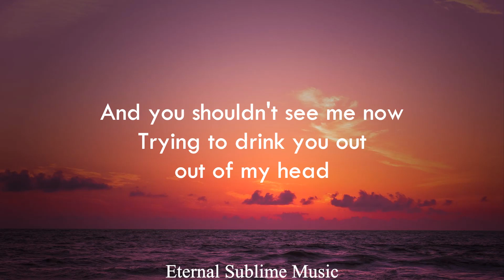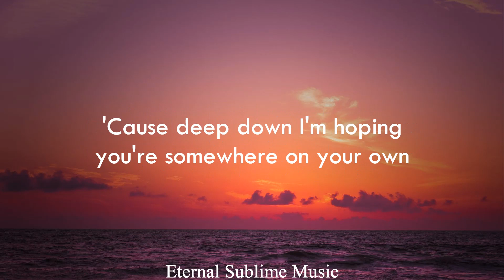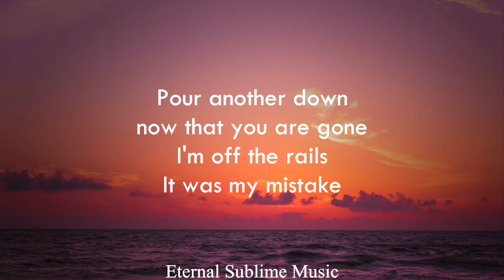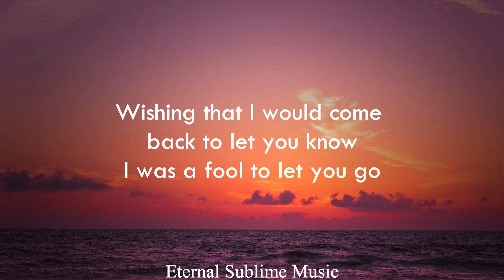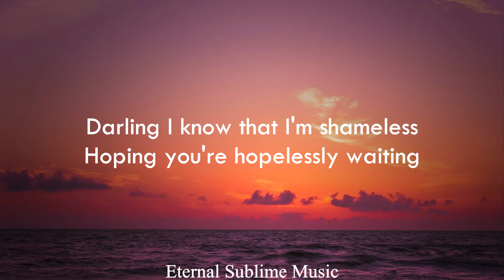Sandro Cavazza - Shameless lyrics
lyrics in full:

[Verse 1]
Better
You made me better
You brought the best out of me
I was better when I was with you
Closer
I've never been closer
To feel how it's supposed to feel
I was closer when I was with you

[Pre-Chorus]
And you shouldn't see me now
Trying to drink you out, out of my head
Pour another down, now that you are gone
I'm off the rails
It was my mistake

[Chorus]
Darling, I know that I'm shameless
Hoping you're hopelessly waiting
Wishing that I would come back to let you know
I was a fool to let you go
I know it's selfish
Yeah, I must be out of my senses
'Cause deep down I'm hoping you'rе somewhere on your own
Thinking of us still holding on, waiting
[Verse 2]
Wondеr
Have you found another?
Somebody who makes you happy
And gets you like I never did
Like I wish I had done?

[Chorus]
'Cause deep down I'm hoping you're somewhere on your own
Thinking of us still holding on
Waiting
[Outro]
'Cause deep down I'm wishing
You're somewhere on your own
Thinking of us still
Waiting

tags (ignore)